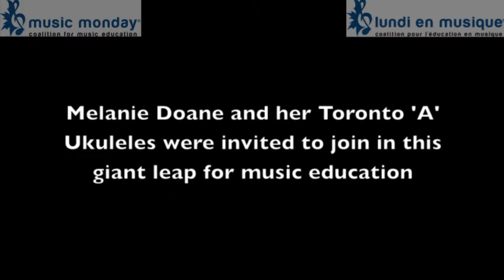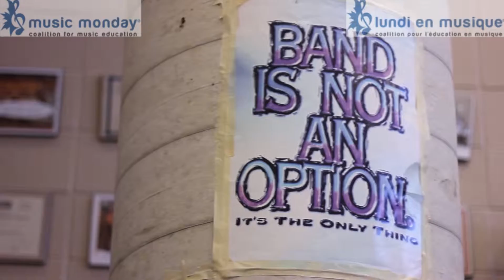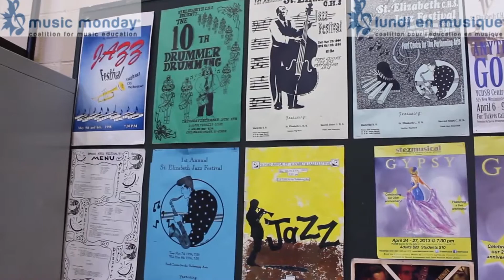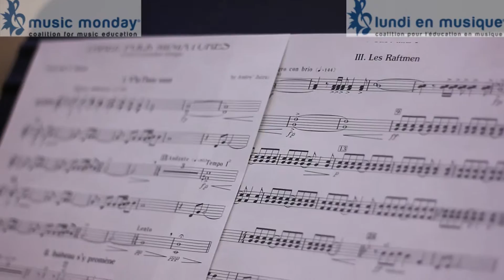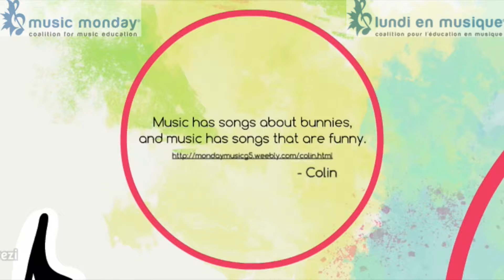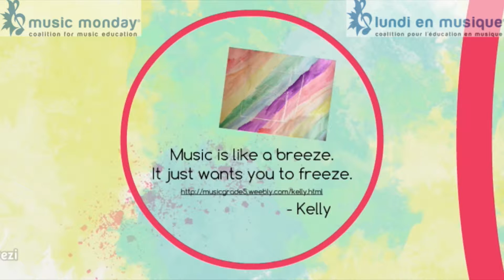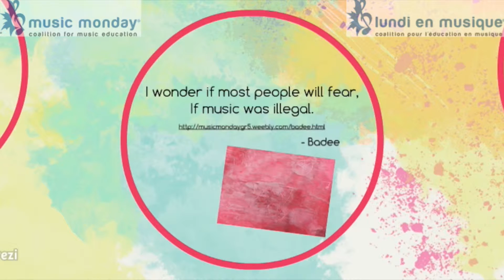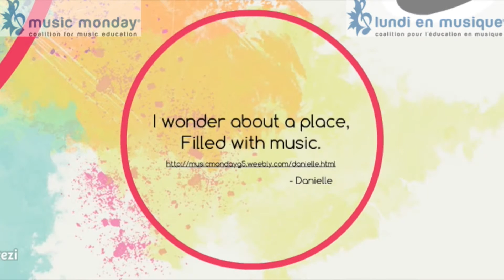7/12 2016 Music Monday National Webcast